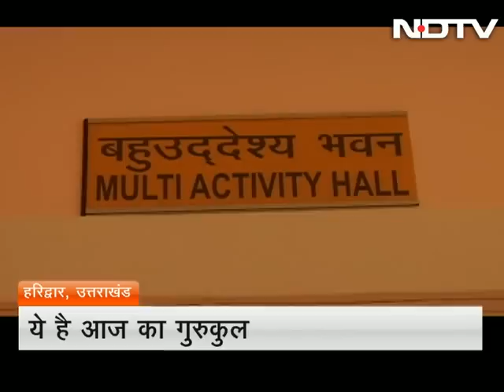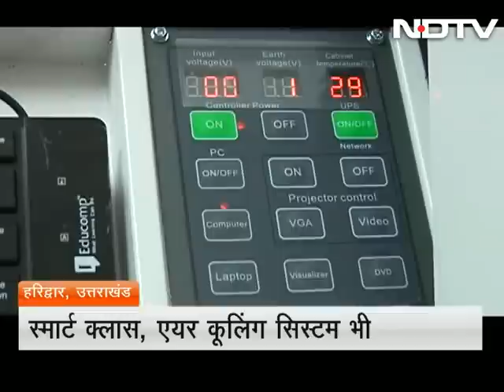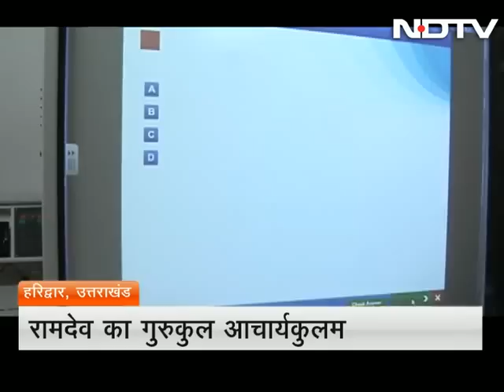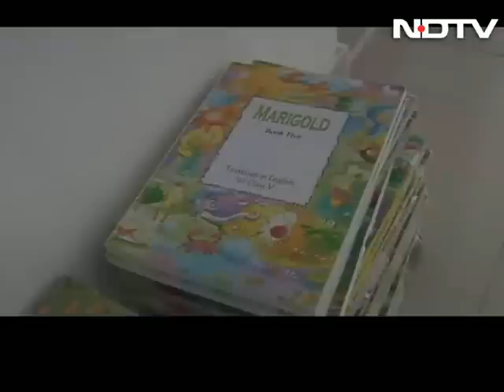An advanced state-of-the-art 'gurukul' of Baba Ramdev in Haridwar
Baba Ramdev's Acharyakulam in Haridwar fascinates the visitor with its state-of-the-art infrastructure and facilities, contrary to the traditional notion of a typical 'gurukul'. In this special report, NDTV visits the recently inaugurated 'gurukul' where one can see a fascinating blend of tradition and modernity. Age-old Vedic learning is imparted in the school which has modern hostels, cafeteria and classrooms having touch screen smart boards. (Audio in Hindi)